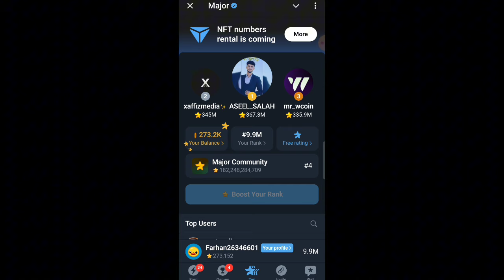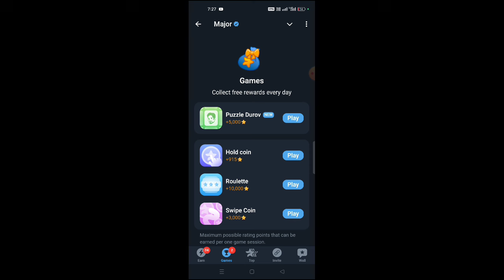19 OCTOBER 2024 Major Puzzle Durov Solved 💯✅ | Get 5000 stars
Hi Friend, 19 OCTOBER 2024 Major Puzzle Durov Solved 💯✅ | Get 5000 stars

🚀 Exciting news for October 19! The Major Puzzle Durov has been solved! 💯✅ Dive into this brain-teasing challenge and earn an incredible 5000 Stars! ✨ It’s a fantastic opportunity to test your skills and rack up those rewards. Join the fun, solve the puzzle, and let’s celebrate this achievement together! Don’t miss out on your chance to shine!